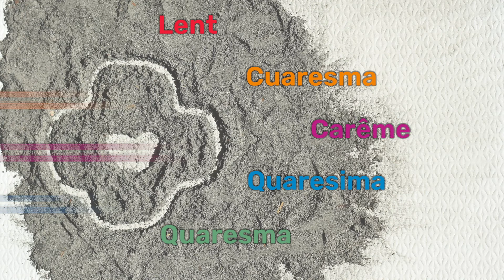Lent 2021#Indonesia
40 Voices from around the World for 40 Days: Christoforus Wahyu, scj (Indonesia).
Take two minutes each day and listen to who offers you a message as a gift for Lent.